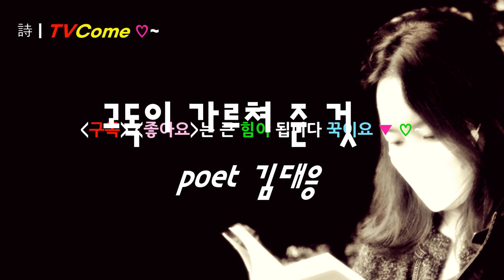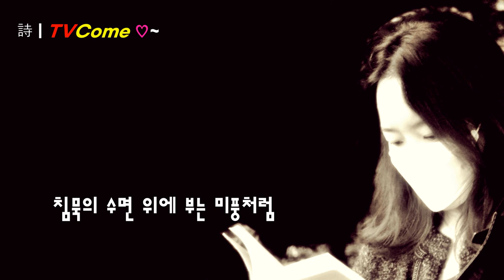시읽기 김대응 시인의 시, "고독이 가르쳐 준 것"은 그는 항상 곁에 있다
고독이 가르쳐 준 것

poem 김대응

아무도 곁에 없을 때
그는 있었다

어둠이 내려앉는 저녁의 마음
세상 풍랑에 가라앉는 落心
존재를 상실한 지대에 엎드려 있을 때에도
그는 있었다

밤이나 낮이나
동네 입구를 지키는 장승처럼
그 땅에
역사의 뿌리를 박고
어디에나
그는 있었다

그는 있었다
침묵의 수면 위에 부는 미풍처럼
그는 있었다